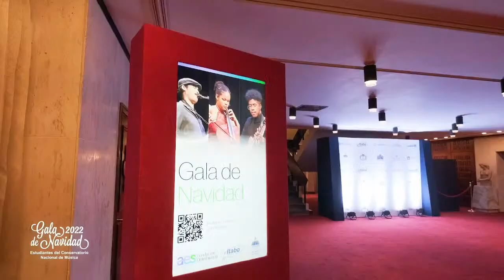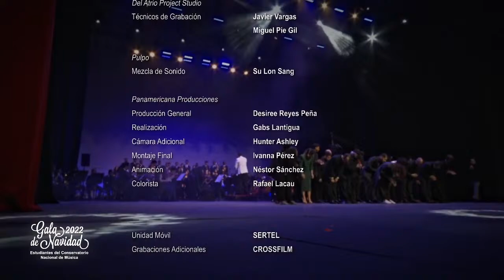Concierto Gala de Navidad 2022 por AES y CDN37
Manténgase informado en el ámbito político y social nacional e internacional en cdn.com.do.

Para más información contáctenos por nuestras